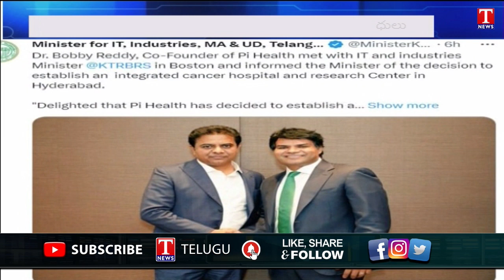Minister KTR Us Tour : Invited More It Other Companies To Telangana | T News